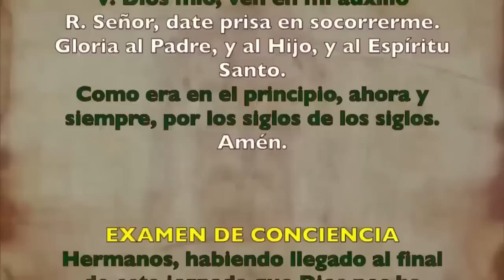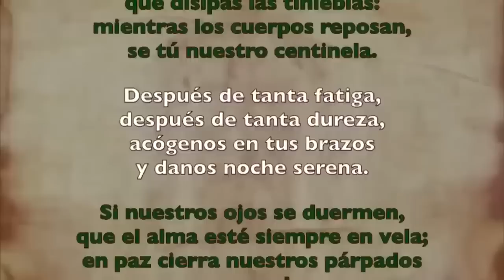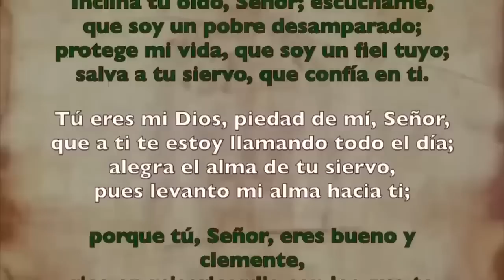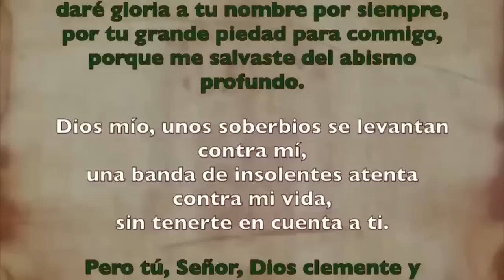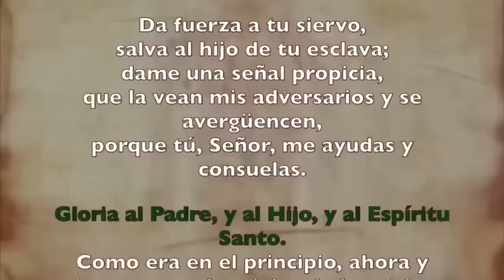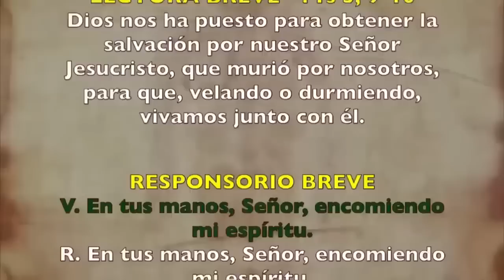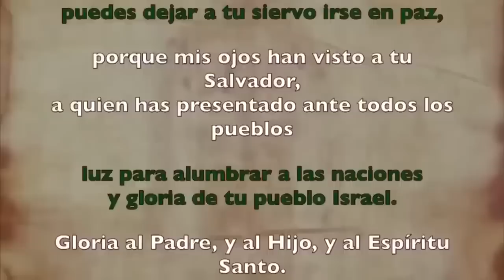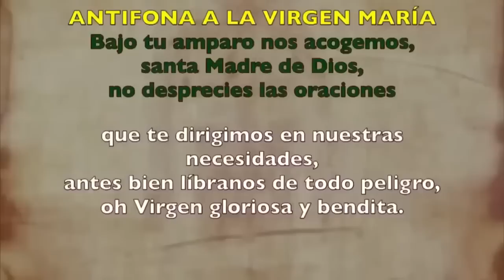Oración de la noche (Completas), LUNES 09 DE OCTUBRE 2023 I XXVII del Tiempo Ordinario